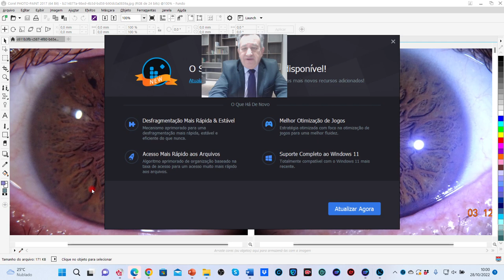CASOS DE IRIDOLOGIA EM 5 MINUTOS 7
PEQUENO VÍDEO MOSTRANDO SINAIS DE FRAGILIDADE HORMONAL/BAIXA TESTOSTERONA NO HOMEM.
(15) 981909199